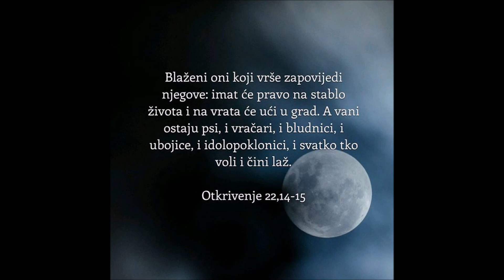Fides - Krscanske pjesme - slava ISUSU